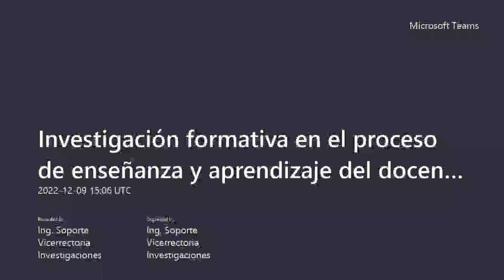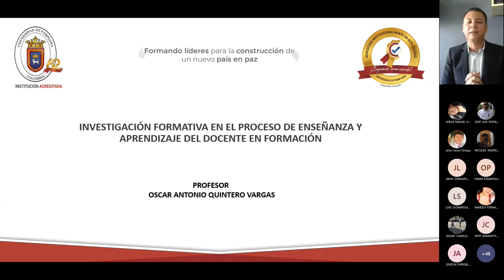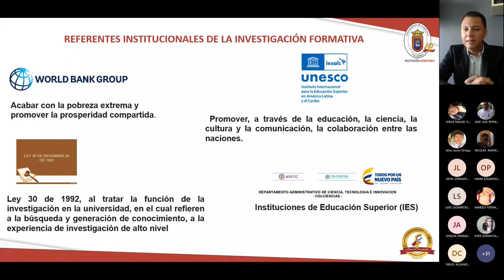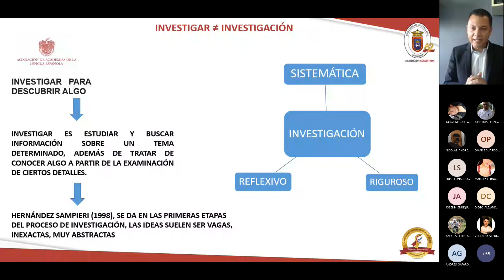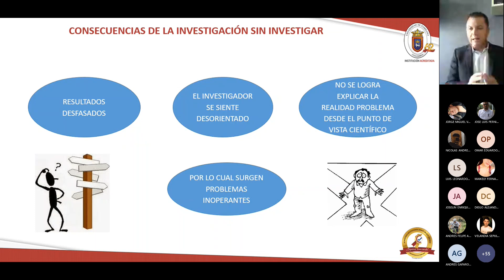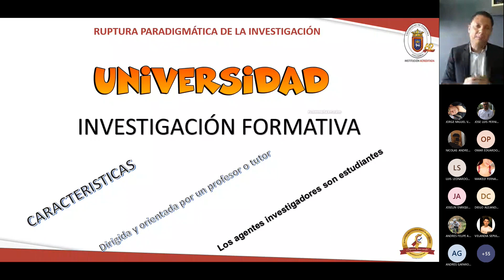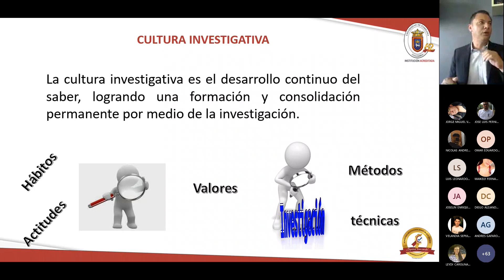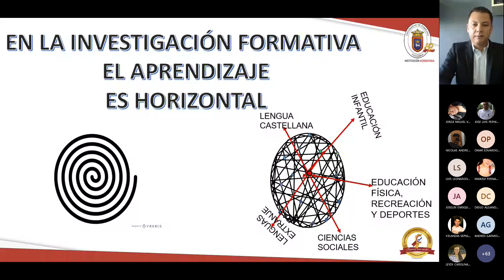Investigación formativa en el proceso de enseñanza y aprendizaje del docente en formación